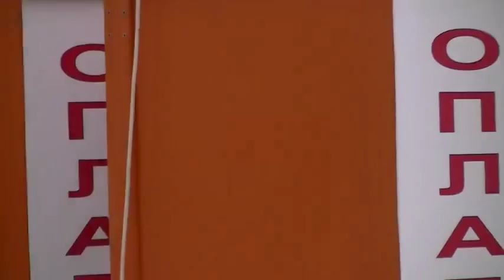Back to Donetsk: A woman returns and tells her story – ENG SUBS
Back to Donetsk: A woman returns and tells her story
ENG SUBS